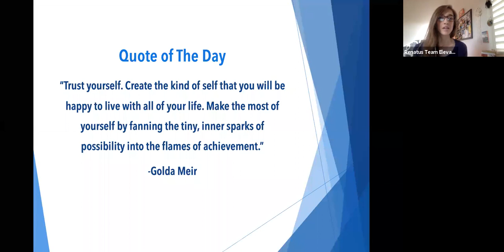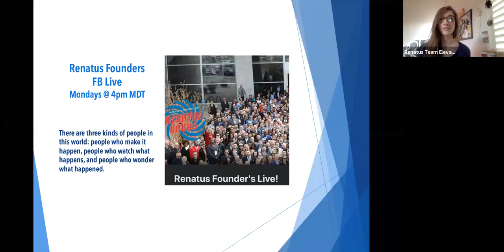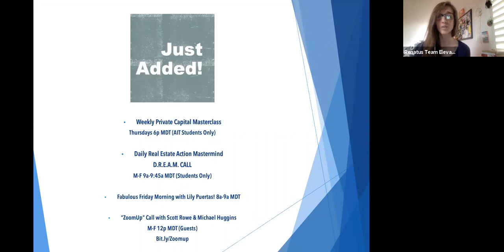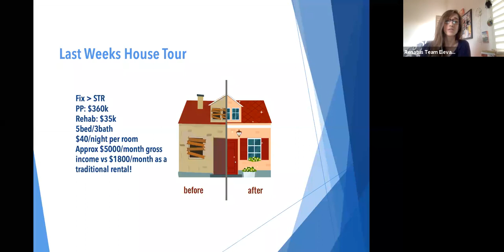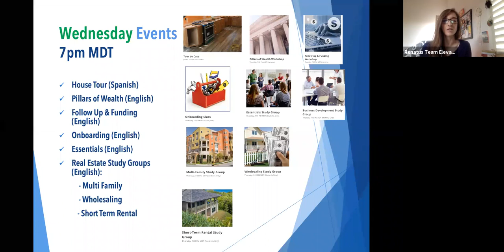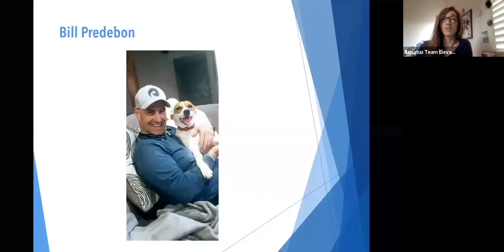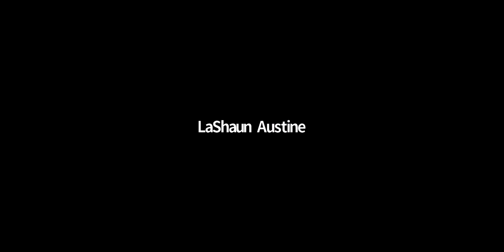12/22/20 Bill Predebon // Takeoff Tuesday